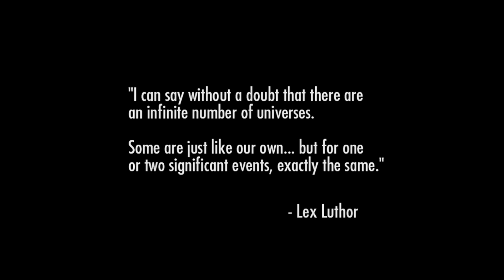How it all began CINEMATIC cutscene - Injustice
Dear viewers, today I bring you the video of how thing started in the Injustice Universe. This Cinematic cutscene is the opening clip in the game Injustice Gods Among Us. The Joker ultimate plan on killing Lois Lane by the hands of Superman succeeds and Superman falls prey in Jokers plan.